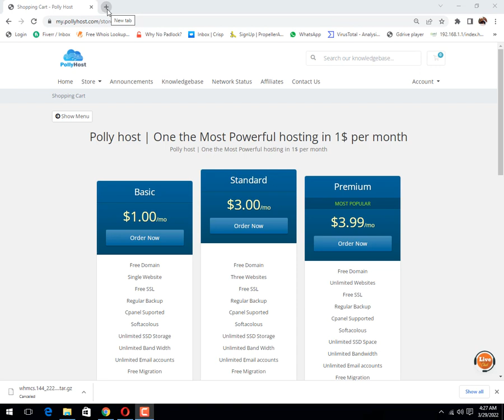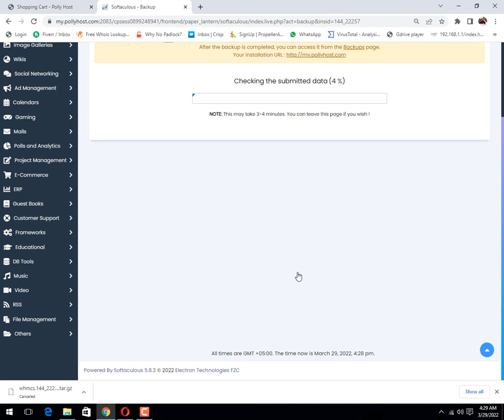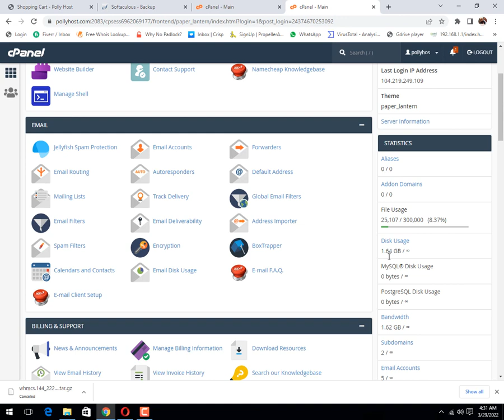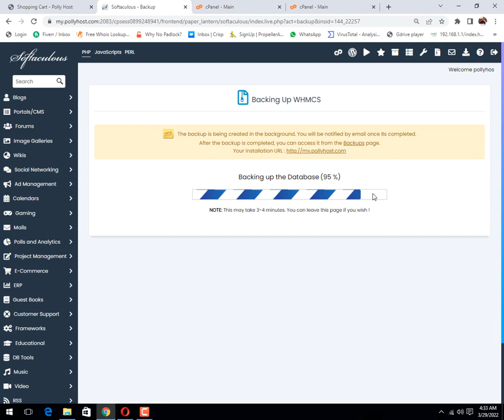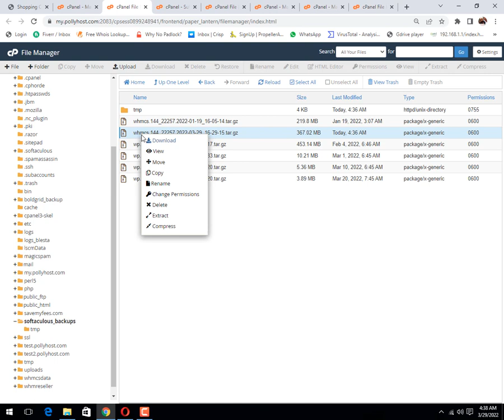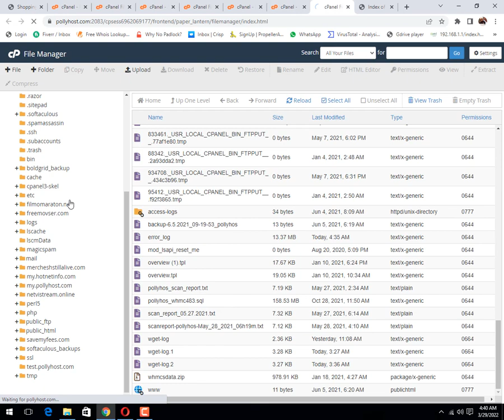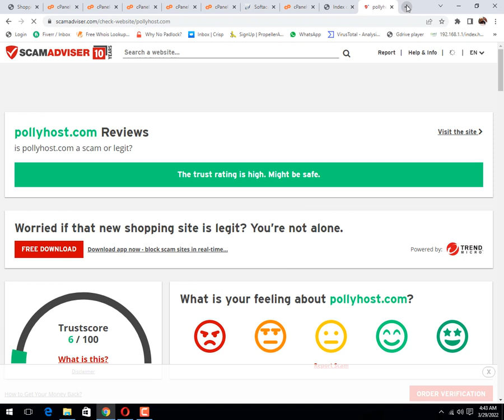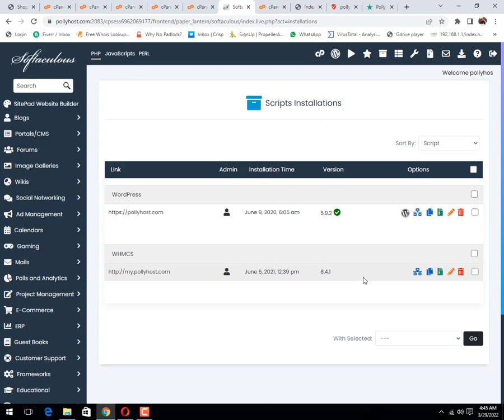How to migrate WHMCS, WordPress or any website using softacolous within a few mints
Today in this video we will learn how to Transfer and restore any website from one hosting to another within a few clicks without any technical knowledge. this method also working if your server ftp is not working. Its very simper and easy method.